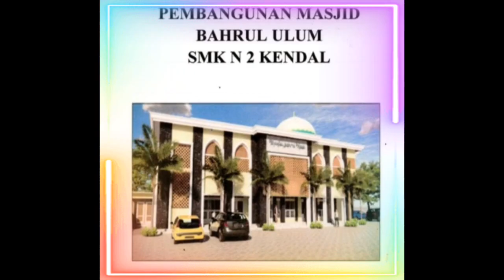Progress Pembangunan Masjid Bahrul Ulum | SMK N 2 Kendal | 07-01-2023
Progress per Tanggal 7 Januari 2023
(kurang lebih 1 bulan sejak peletakan batu pertama)
Silahkan yang berkenan untuk mensupport Pembangunan Masjid ini bisa Hubungi :
- Panitia di SMK N 2 Kendal
- Datang Langsung ke Lokasi
- atau bisa transfer ke Rekening an.MASJID BAHRUL ULUM SMK N 2 KENDAL dengan nomor yang tertera pada akhir Video.
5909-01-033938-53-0 (BRI)       an.MASJID BAHRUL ULUM SMK N 2 KENDAL
(cek dengan benar antara nomor rekening dan an. rekening)
Jika ingin membantu dalam bentuk material bangunan silahkan berkomunikasi langsung dengan Panitia Pembangunan.
Terimakasih 🙏